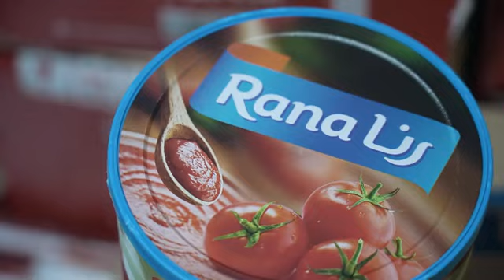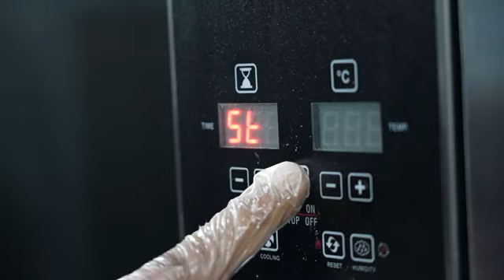15 МИНГ ҲОЖИГА МАНЗУР ТАОМ ТАЙЁРЛАШ КАТТА МАСЪУЛИЯТ